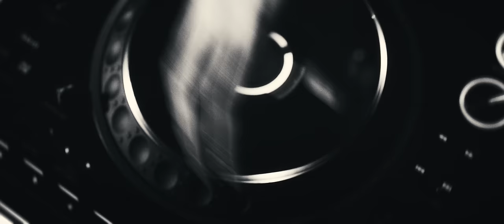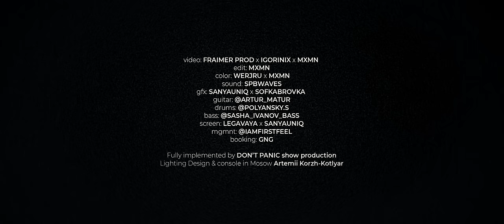mzlff – АМ НЯМ TOUR / LIVE AT BASE / MOSCOW 2023 (feat. Lida, DK, STED.D)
edit: mxmn
color: werjru x mxmn
gfx: sanyauniq, sofkabrovka
screen: legavaya, uniq

guitar: @artur_matur
drums: @polyansky.s
bass: @sasha_ivanov_bass
FOH: Artem Chepurin

mgmnt: @iamfirstfeel
booking: GNG

Fully implemented by DON’T PANIC show production

Lighting Design & console: Artemii Korzh-Kotlyar

00:00:00 - начало
00:00:15 - 01. моё имя (intro)
00:02:32 - 02. игрушки
00:06:16 - представление музыкантов
00:06:53 - 03. позже будет больнее
00:10:15 - 04. беспорядочная сказка
00:13:33 - 05. глобальный вайп
00:16:30 - 06. в абрикосовой долине
00:19:55 - 07. аэростат
00:22:22 - 08. девочка из аптечной
00:26:40 - 09. почему космос не пишет про нас
00:29:23 - 10. дорога из миннесоты
00:33:35 - 11. кто-то должен опылять цветок
00:37:10 - 12. красивая красота
00:40:55 - 13. снежинка
00:45:05 - 14. царапка
00:47:50 - 15. человейники
00:50:46 - 16. родинки
00:53:30 - 17. FLUV (feat. DK)
00:57:33 - 18. Как дела, нормал, ну пон (feat. Lida, DK)
00:59:15 - 19. Lida - Секс
01:02:13 - 20. я не боюсь ошибаться
01:05:58 - 21. жизненная
01:09:46 - 22. лоуфай детка (feat. STED.D)
01:13:35 - 23. однополярности (feat. STED.D)
01:16:22 - 24. анабиоз (feat. STED.D)
01:20:16 - 25. неудачный фильм
01:24:37 - 26. снежинка (на бис)